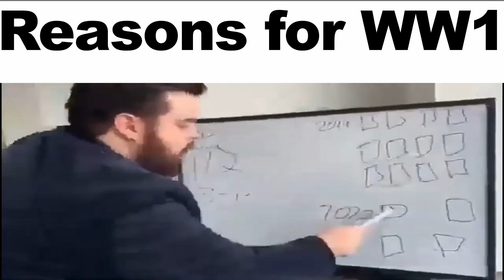GERMAN HISTORY SLANDER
This meme slander video is about German history memes. I hope you find it funny because its about history, geography and politics about Germany.